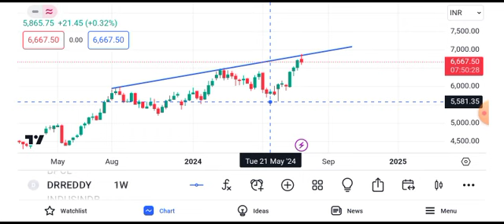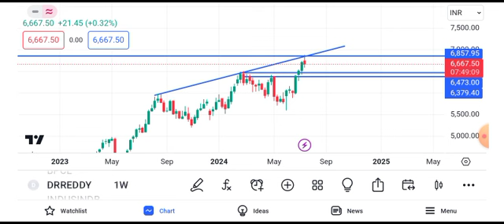Dr Reddy's share news | Dr Reddy share latest news | Dr Reddy share latest news today